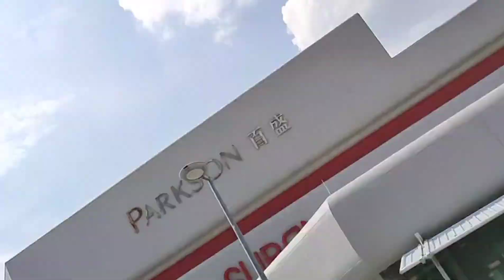Dapat naik Ford Mustang Shelby GT 350. Menjerit2 kuda dia!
Biar Betul Dude dapat peluang naik 5.2 liter V8 Mustang Shelby GT 350 dgn 526 horsepower. Jom layan ngauman V8 yg merdu dan syahdu. Ohhoi!